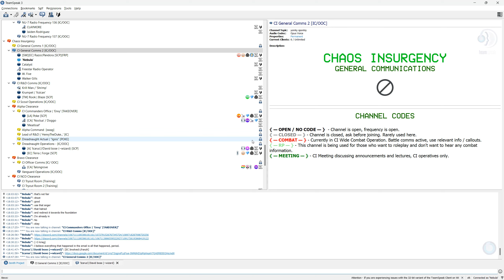I thought he meant it as an insult